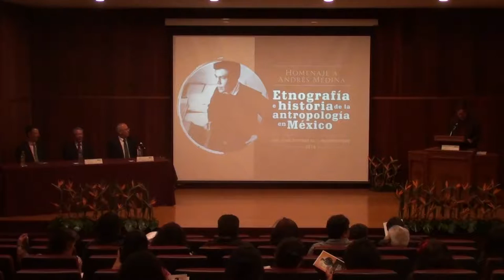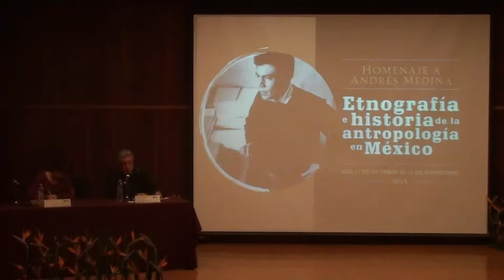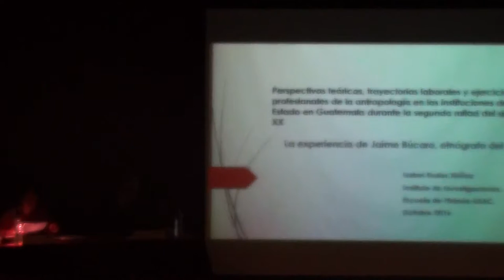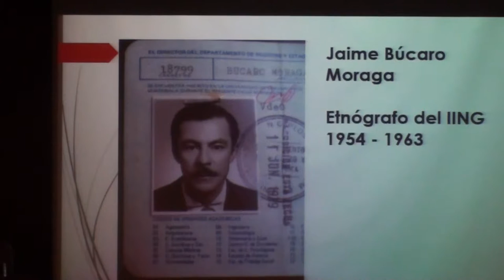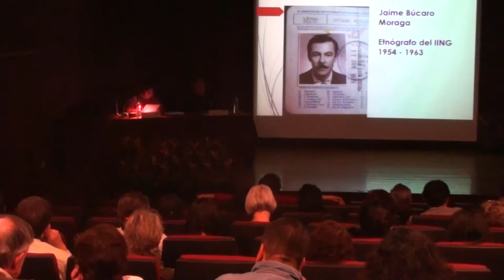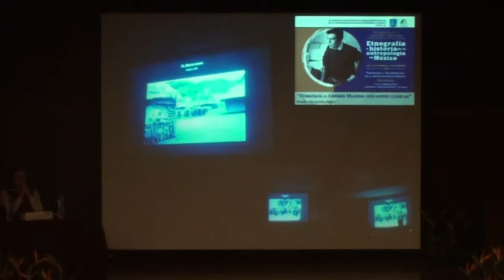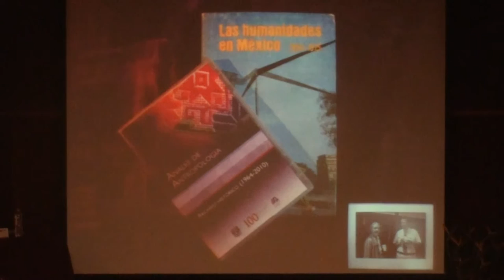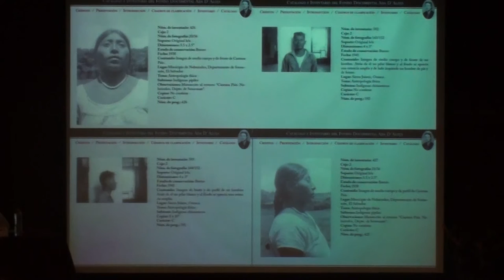Etnografía e historia de la antropología en México. Homenaje a Andres Medina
Etnografía e historia de la antropología en México
Homenaje a Andrés Medina

Tema:
Historias de las antropologías latinoamericanas

Auditorio Fray Bernardino de Sahagún / Museo Nacional de Antropología, INAH

20 de octubre de 2016

De 9:45 a 18:00 h